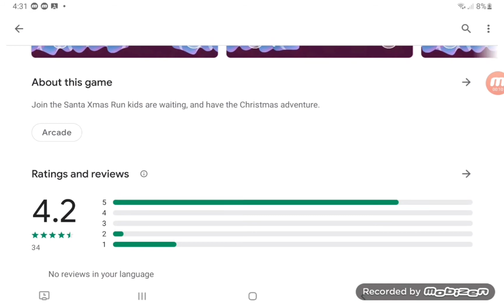world most expensive game ever (WARNING:MAKE SURE TO TURN YOUR PHONE LOW VOLUME)